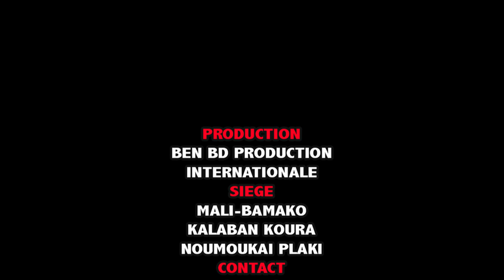Sewa Yiriba MOUSSOW KA MASS dans Entre les Jeunes et le Vieux par BEN BD PROD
L'artiste Comédien MAMOUTOU BAGAYOKO de YIRIMADJO dit SEWA YIRIBA Moussouw ka Mass est un jeune Comédien de Bamako qui est très très aimé de nos jours partout au Mali et le voilà dans ENTRE LES JEUNES ET LE VIEUX pour vous les fans avec le soutien de son LABEL UNIVERSEL BEN BD PRODUCTION INTERNATIONALE aux contacts: 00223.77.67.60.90 ou 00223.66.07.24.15 ou 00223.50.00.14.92 par E-mail